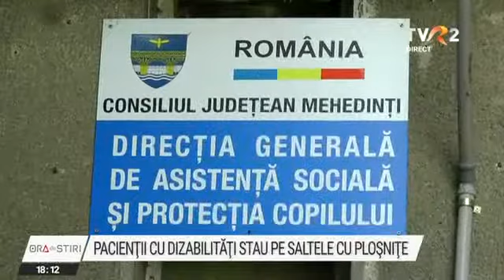Pacienți cu dizabilități, ținuți pe saltele cu ploșnițe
Dorm pe saltele pline cu ploșnițe. Acestea sunt condițiile în care sunt ținuți 7 tineri într-un centru pentru persoanele cu dizabilități al Direcției de Asistență Socială Mehedinți. Au zeci de înțepături pe corp, provocate de acești paraziți. Situația a fost adusă la cunoștință de tatăl unuia dintre ei, nemulțumit că fiul său trebuie să îndure un asemenea tratament, într-un centru al statului român.